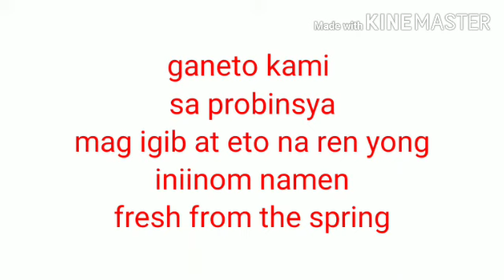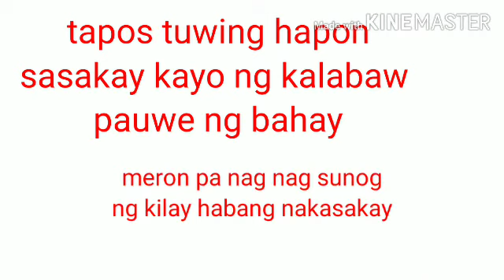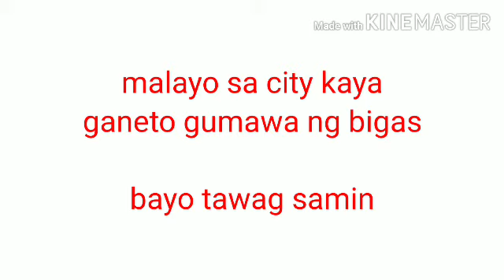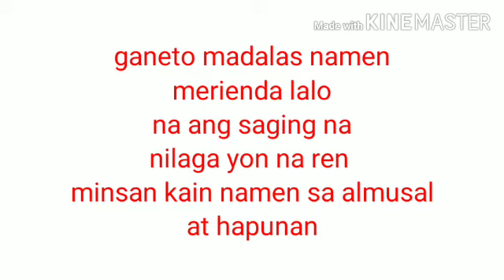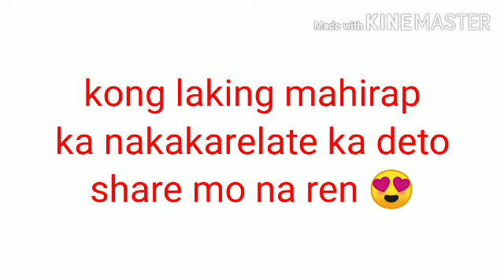If you raise in province and poor same with me you can relate on this video/simple but happy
This is our life in a province.simple food,house,dessert,  all are simple but happy